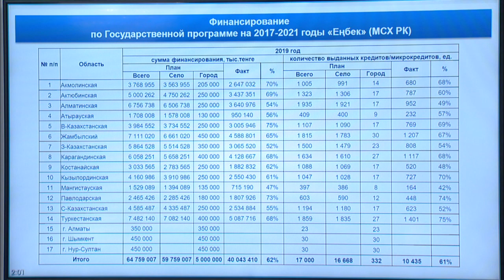2019 жылы шағын несие беруге 65 млрд теңгеге жуық қаражат бөлінді (С. Омаров)